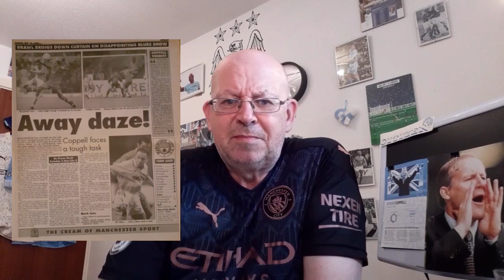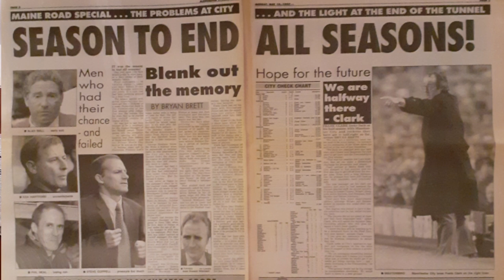MANAGING CITY: STEVE COPPELL 32 DAYS AT MOSS SIDE PART 2 (MAN CITY FAN CHANNEL FEATURE)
A mixed bag of results for Coppell but in this Part 2, it aint gonna get any better.

Other City "Citizen" Vlogs:

JOHNNY WILLIAMSON (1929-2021) R.I.P. MANCHESTER CITY PLAYER 49-55 "CITY NUMBER NINES SPECIAL" via @YouTube

MANAGING CITY STEVE COPPELL 32 DAYS AT MOSS SIDE PART 1 (MAN CITY FAN CHANNEL) via @YouTube

"GOT, NOT GOT. THE LOST WORLD OF MANCHESTER CITY" Ep. 9 RATTLES, 1970 WORLD CUP COINS. SHOOT & MORE via @YouTube

THE ONE CITY SHOW Ep. 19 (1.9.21) CITY OUR FANS AND GOOD CAUSES IN THE MEDIA

MATCH DAY PROGRAMME WATCH CITY V ARSENAL 28.8.21. via @YouTube

DREAM DEBUTS SEPTEMBER 1967 STAN BOWLES via @YouTube

MAN CITY 5-0 ARSENAL ARSENAL GET BATTERED EVERYWHERE THEY GO via @YouTube

Today's "Citizen Channel - Past" Feature City Book Club "The Tale of Two Great Cities" Just a lad from Alty via @YouTube

MATCH DAY PROGRAMME WATCH ETIHAD 21 AUG 2021, CITY V NORWICH
A look through the first for 18 months via @YouTube

MAN CITY 5-0 NORWICH MATCH REPORT via @YouTube

LIFE ON MARS: CITY AT THE MOVIES via @YouTube

CITIZEN CHANNEL: THE HISTORY BOYS. CITY V NORWICH 16 AUGUST 1975 via @YouTube

CITIZEN CHANNEL THE ONE CITY SHOW EP. 18 AUGUST 18 2021
MAN CITY & THE FANS ON SOCIAL MEDIA via @YouTube

TOTTENHAM V MANCHESTER CITY: MATCH DAY PROGRAMME WATCH. SEASON 2021/22. via @YouTube

THE HISTORY BOYS: SPURS v MANCHESTER CITY (21 AUGUST 1993) via @YouTube

TOGETHER: A CITY STUDIOS FILM. A CITY AT THE MOVIES SPECIAL. (A MAN CITY FAN CHANNEL)

PART TWO: 2021/22 SEASON GUIDE WITH CITY & ALL THE OTHER 19 CLUBS PREDICTION FOR THE 21/22 PREMIER LEAGUE SEASON via @YouTube

SEASON 2021/22 GUIDE WITH EMPHASIS ON CITY & A LOOK AT THE OTHER 19 CLUBS FOR THE 21/22 SEASON via @YouTube

2021/22 SEASON MATCH DAY PROGRAMME WATCH. CITY v LEICESTER COMMUNITY SHIELD 7 AUG 2021 via @YouTube

Also @charlesdinneen

Recommended Vlogs:

City Dedicated